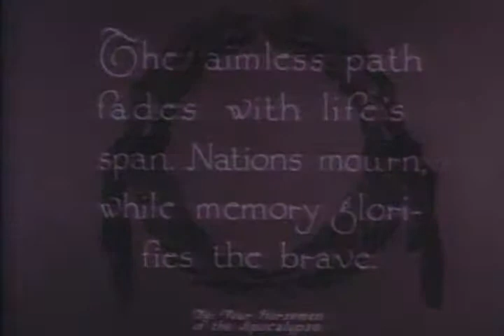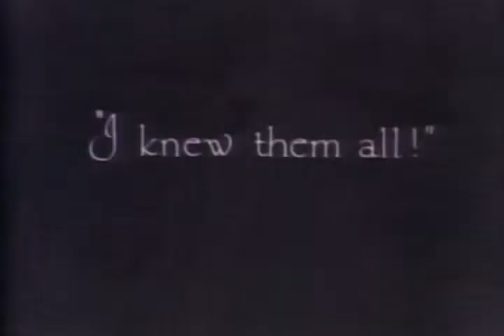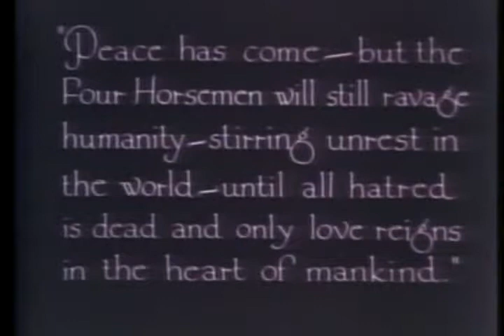The Four Horsemen of The Apocalypse (1921): Final scene